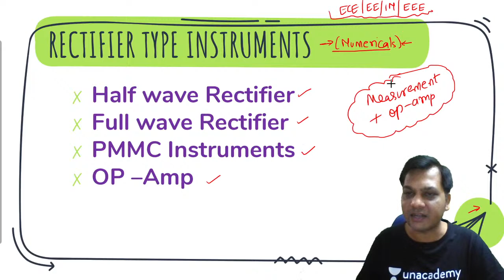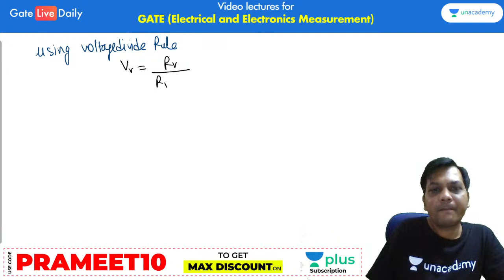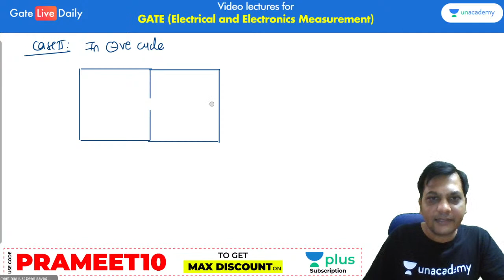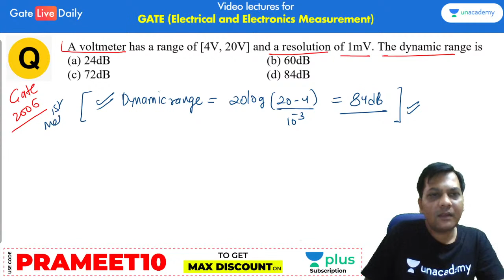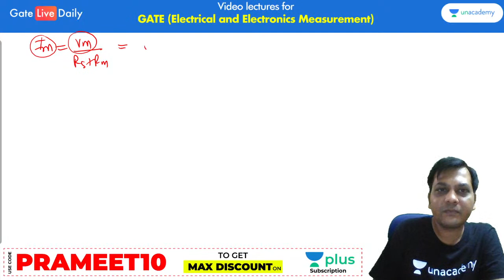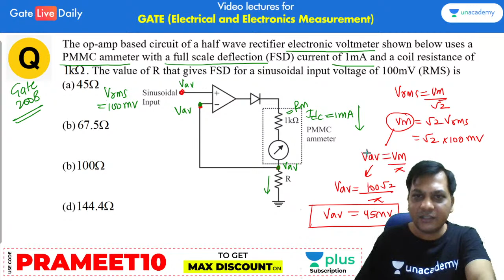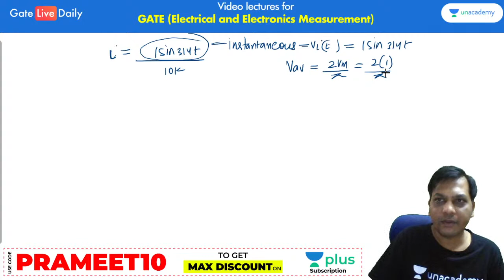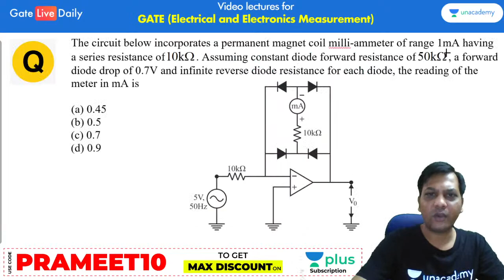Rectifier Type Instruments - 2 | Lec 28 | Measurement | GATE 2021 EE Exam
3 Days To Go

⏳ Duration: 45 Minutes Prepare Measurement for GATE/ESE EE & IN Exam with Prameet Sir. In this Measurement lecture, the Rectifier Type Instruments is covered.

All GATE EE, IN students preparing for the GATE/ESE Exam, must watch this video to know how to prepare Measurement for GATE Exam. In these video lectures, we will cover the Measurement syllabus for GATE/ESE 2021 Exam

Not only this you can get to know the Strategy to Crack GATE/ESE exam, How to get a good rank in GATE, how to prepare for the GATE Exam, and overall how to get good marks in Measurement for GATE Exam so that you can get a good rank.

1. One Subscription, Unlimited Access
2. Learn from your favorite teacher
3. Real time interaction with teacher
4. You can ask doubts in live class
5. Limited students
6. Download the videos & watch offline